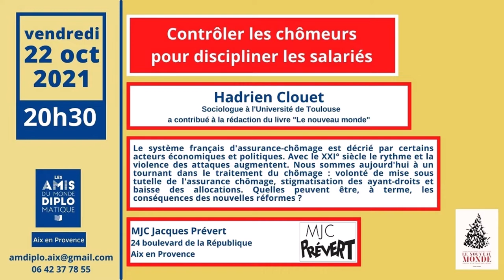Contrôler les chômeurs ... le débat.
Cette rencontre avec Hadrien Clouet, sociologue à l'Université de Toulouse, se fait dans le cadre de la présentation du livre "Le nouveau monde, tableau de la France néolibérale" aux éditions Amsterdam.
Le vendredi 22 octobre 2021 à la MJC Prévert à Aix en Provence.